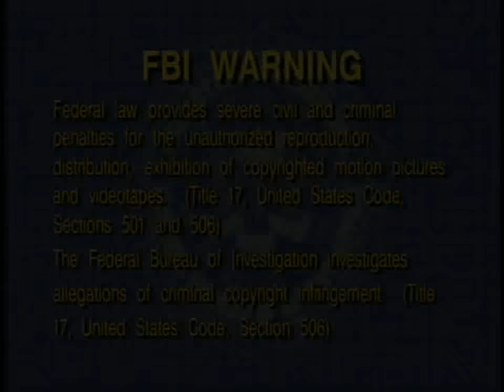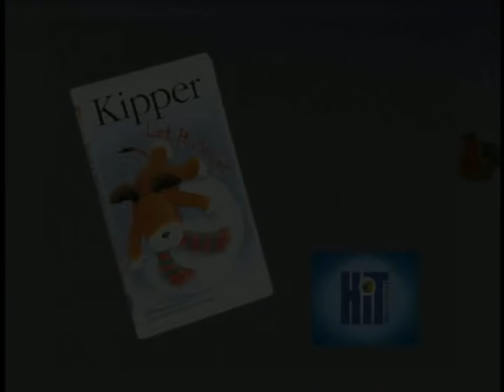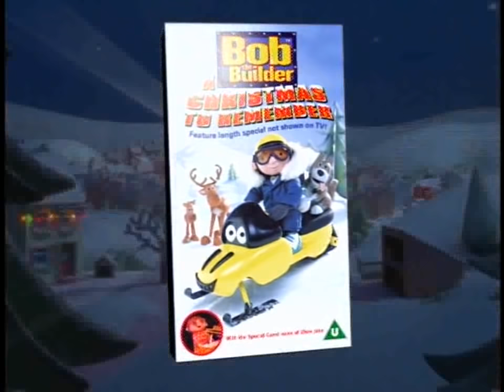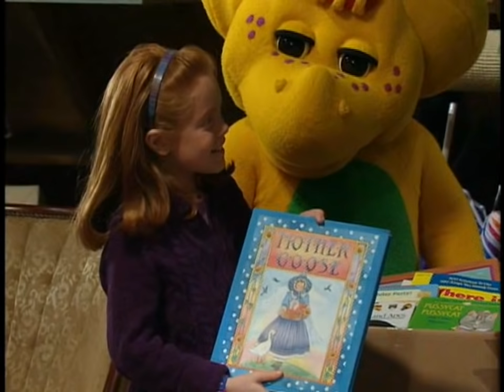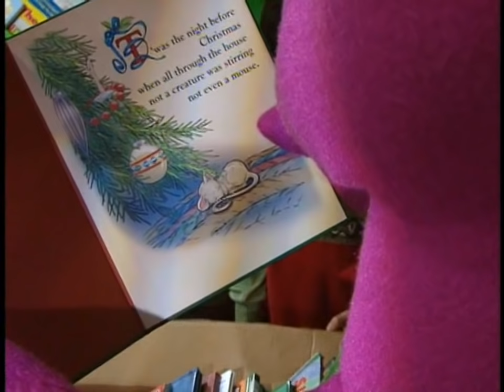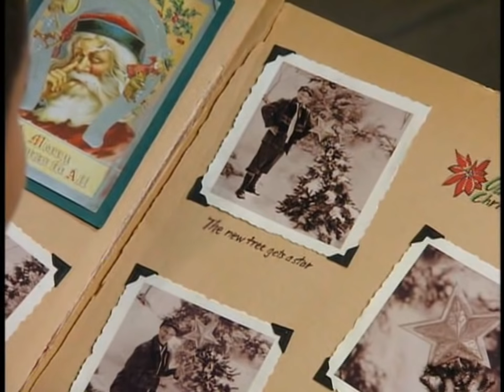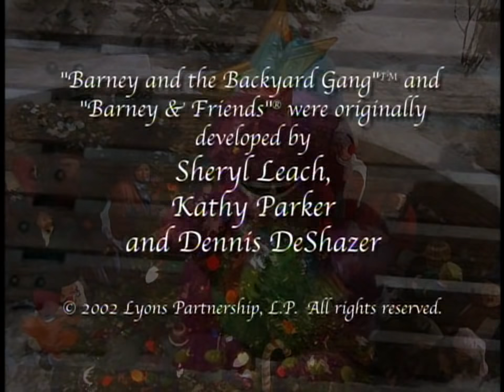Barneys Christmas Star (2002) [HD Full Screen; 60fps]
"Tis the season to be jolly -- and to celebrate Christmas, Hanukkah and Kwanzzaa! After decorating the caboose puts Barney and his friends in the holiday spirit, they trim the Christmas tree in the snow-covered park. But something's missing -- the shiny, gold star for the treetop! So it's "over the river and through the woods" to grandmother's attic to search for the missing star. Just imagine all the treasure they discover -- little drummer boys and an antique typewriter that's perfect for writing a letter to Santa. After reenacting the classic poem, "The Night Before Christmas" the children celebrate with friends and family as Barney places the Christmas star atop the tree!"

Captured from the 2002 VHS and DVD version; the latter format is what was utilized for this upload.

PREVIEWS:

Part 1
Kipper - Let it Snow!
The Wiggles - Dorothy's Magical Birthday a Movie Adventure (originally a theatrical release in Australia, the movie ended up in America as a direct-to-video release)
Bob the Builder - a Christmas to Remember
Angelina Ballerina - Friends Forever
Barney on PBS Kids

Part 2
Barney's Move and Groove Dance Mat Commercial
Chuck E. Cheese Commercial

Copyright goes to Lyons Partnership; Hit Entertainment/Mattel and 9Story.